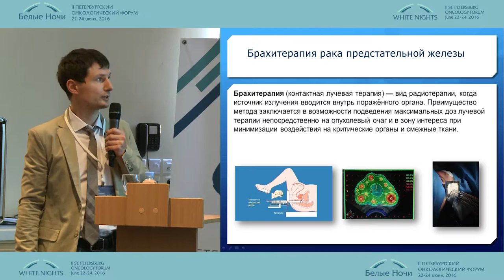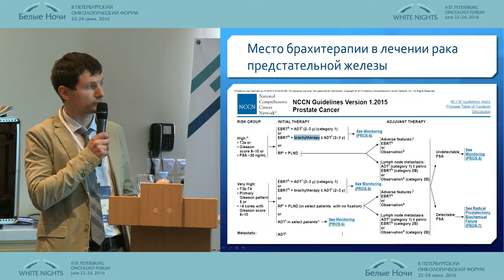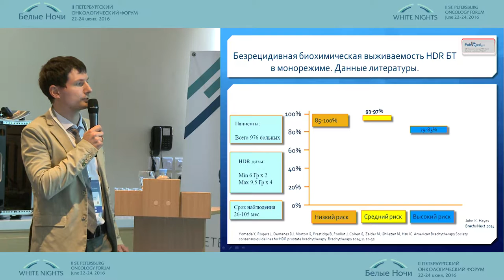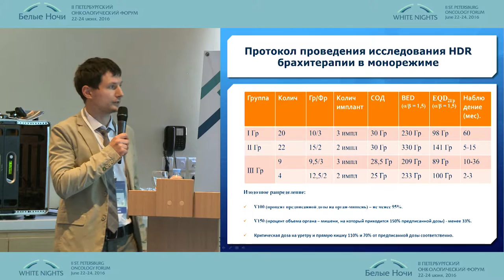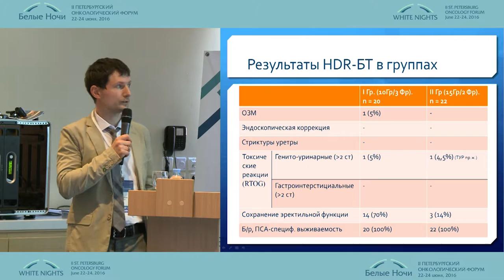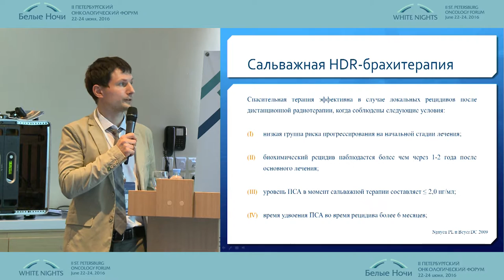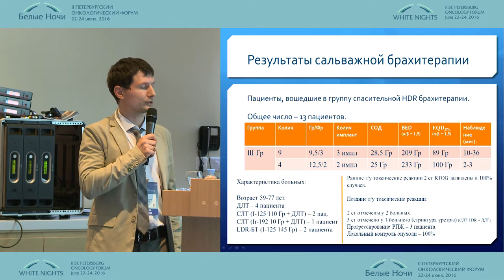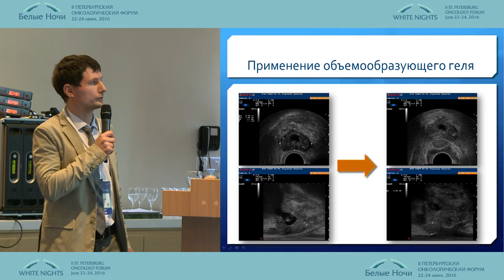Брахитерапия рака предстательной железы с использованием временных источников в монорежиме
Алексей Дмитриевич Цыбульский (Москва)